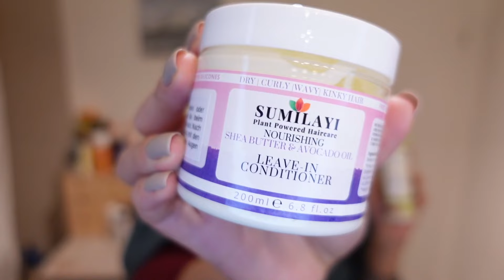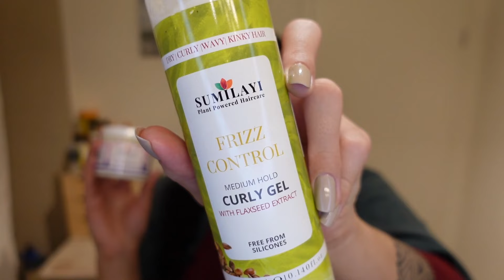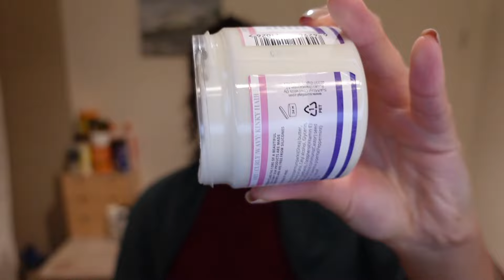SUMILAYI LOCKEN PRODUKTTEST 👩🏽‍🦱✨| Leave-In Conditioner & Frizz Control Gel im Test 🥳 | IamAniva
Heute teste ich von Sumilayi einen Leave-In Conditioner und das Frizz Control Curly Gel 🤩 Bude Produkte sind für Locken und auch für low porosity hair geeignet, was die Produkte für mich sehr attraktiv macht 🥳 Ich zeige euch die Produkte in der Anwendung und natürlich auch das Ergebnis ☺️

Was sagt ihr zu den Ergebnissen? Habt ihr die Produkte selbst schonmal ausprobiert? Lasst es mich in den Kommentaren wissen 😊😃

Aber erstmal ganz viel Spaß beim Video! 🥰

🛍️ Alle meine Favoriten, Produkte und Must-Haves findest du

- SUMILAYI Leave-In Conditioner
- SUMILAYI Frizz Control Curly Gel

✨ A U S S T A T T U N G ✨
- Kamera: Sony ZV-1